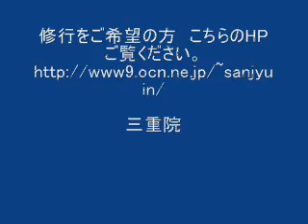〔三重院 浜田ブリトニー修行8/ 9〕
修行をご希望の方　こちらのHPご覧ください。

三重院